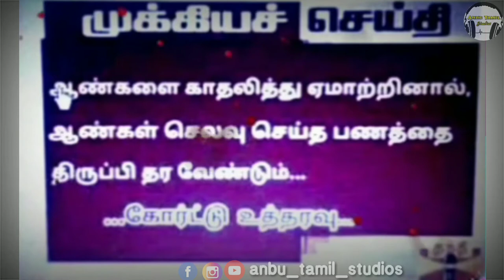Love failure's gethu what's app status 😍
Love failure's